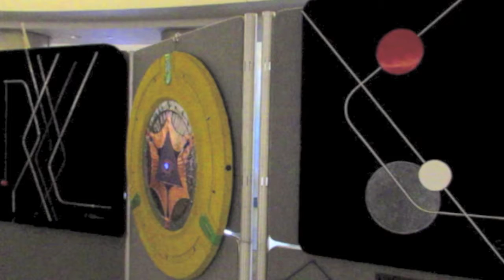I Semana do Brasil em Toronto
Entrevista produzida pelo jornalista Jandy Sales no Toronto City Hall.  Video produzido em parceria com a revista canadense DISCOVER Vamos conectar?